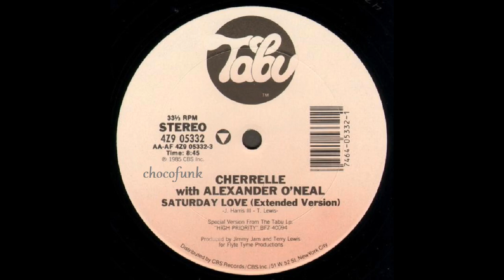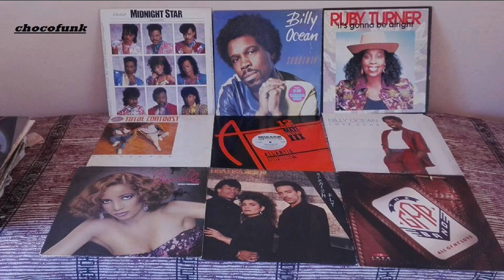"Cherrelle & Alexander O'Neal" "Saturday Love" 1985 extended remix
excellente version